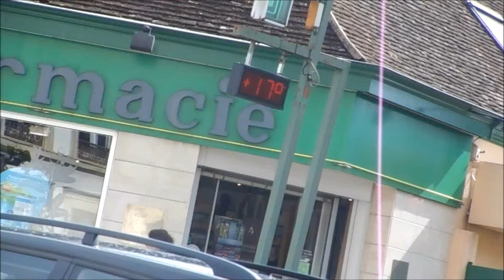La Photo qui Bouge, Troyes, Av. Brossolette, 04/06/2012, 17h16, par ln(3)